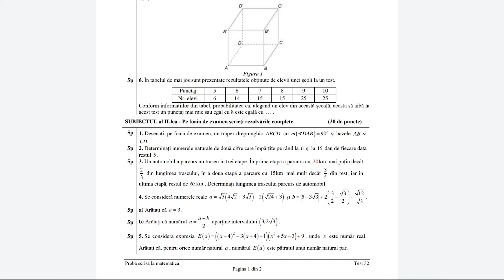Evaluare Nationala 2020 - Testul 32 - Subiectul 2 - Teste de antrenament - Clasa a 8-a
Rezolvarea detaliata a subiectului II din testul nr.32 (setul 7) din seria de teste de antrenament  propuse de Ministerul Educatiei si Cercetarii pentru Evaluarea Nationala 2020